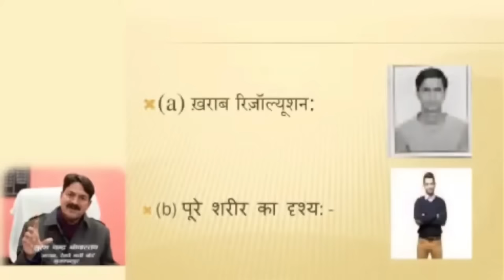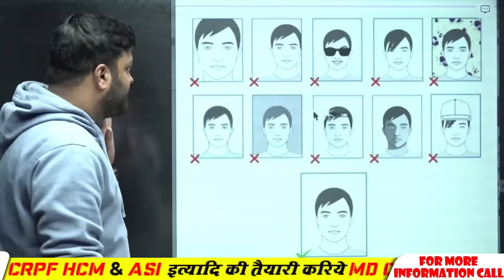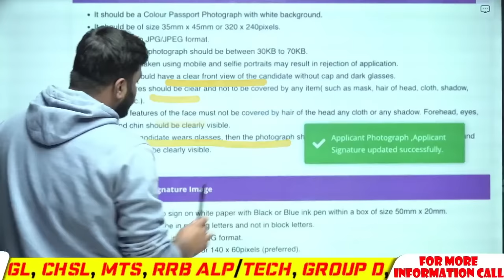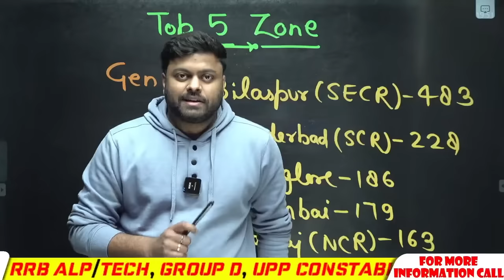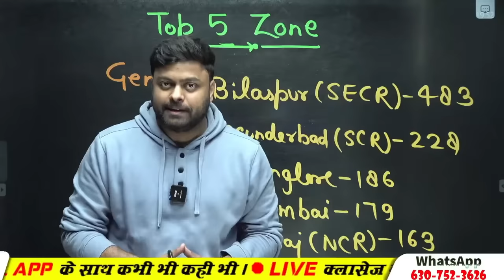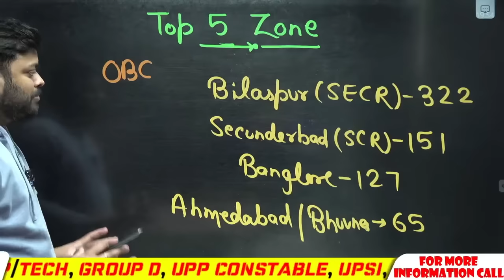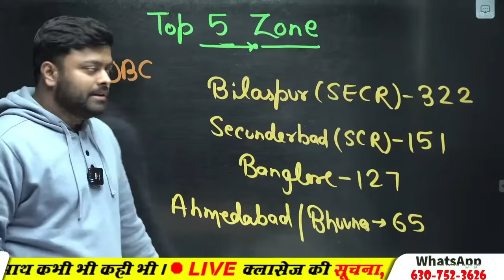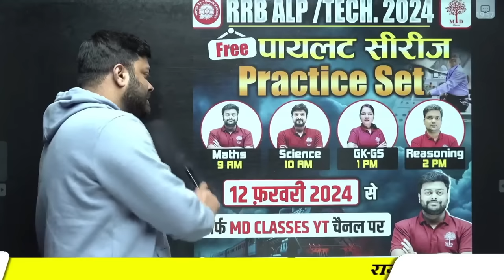🔥RRB ALP FORM FILL UP ONLINE 2024 | RRB ALP NEW VACANCY 2024 | RRB ALP SAFE ZONE | ALP FORM REJECT ?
00:00 RRB ALP FORM FILL UP ONLINE 2024
00:20 RRB ALP FORM FILL UP PHOTO & SIGNATURE
02:06 RRB ALP FORM FILL UP RAILWAY BOARD CHAIRMAN STATEMENT
05:38 RRB ALP FORM FILL UP PHOTO KAISE UPLOAD KARE ?
08:08 RRB ALP FORM FILL UP ONLINE 2024 SABSE SAFE ZONE KAUN SA ? (TOP 5 ZONE)
12:20 RRB ALP TECH EXAM 2024 FREE PILOT SERIES KAB SE SHURU ?